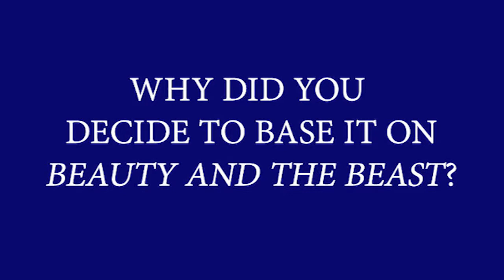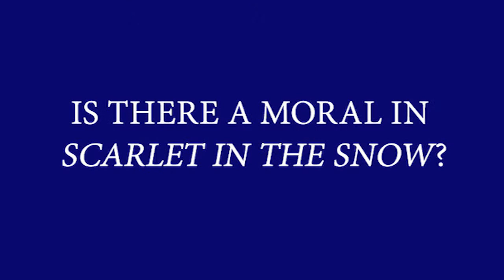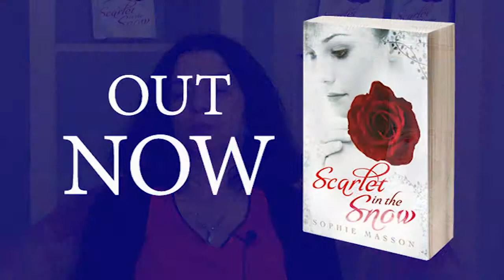Sophie Masson talks about SCARLET IN THE SNOW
A deserted mansion. Empty picture frames. A perfect red rose in a snowy garden. There is rich and powerful magic here, and a mystery to unravel . . .

When Natasha is forced to take shelter from a sudden, terrible blizzard, she is lucky to see a mansion looming out of the snow. Inside it is beautiful: the fire lit, the table set. But there is no one there. And on the walls, instead of paintings, are empty frames.

In the garden, she finds one perfect red rose about to bloom, a vivid splash of scarlet against the snow. Dreamily she reaches out a hand . . .

Only to have the master of the house appear -- a terrifying, gigantic creature who looks like a cross between a bear and a man -- and demand vengeance on her for taking his rose.

So begins an extraordinary adventure that will see Natasha plunged deep into the heart of a mystery. She begins to realise she has stumbled upon a great tragedy -- a spell of revenge laid on the young man the Beast once was, devised by a powerful sorcerer.

But even if she can break the spell, the Beast she has now come to love will be snatched from her. Natasha will have a long journey, and many ordeals, ahead of her before there can be a happy ending.

Out Now!

Also available as an eBook.